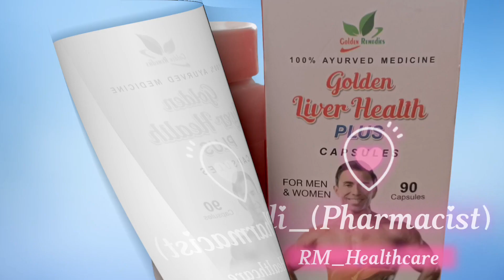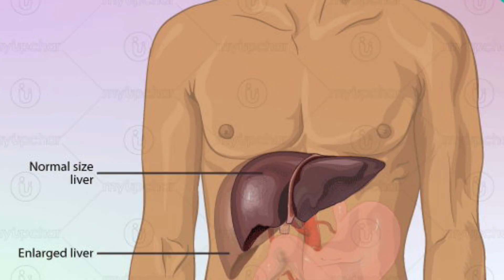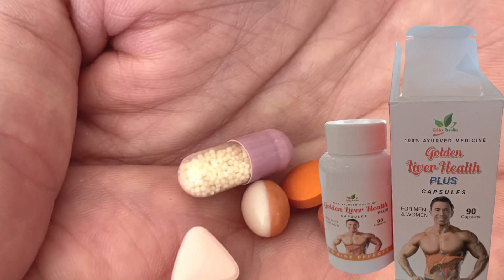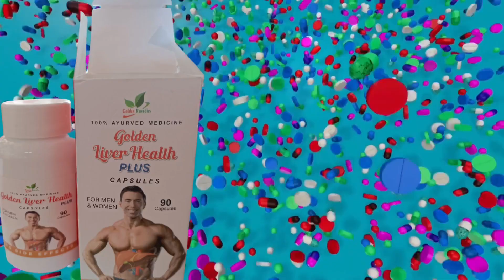Golden liver Health capsule Uses_केवल 15 दिन में 6 से 7 किलो वजन बढ़ाएं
भूख कम लगती हो कमज़ोरी और लिवर सही से काम नहीं करता पीलिया और दुबले पतले लोग इस capsule ko kha sakte hain ye ek aayurved capsule hain jiska koi side effect nhi aur 100% result

RM_Healthcare. 👨‍⚕️👨‍⚕️👨‍⚕️👨‍⚕️🧑‍⚕️🧑‍⚕️🧑‍⚕️🌡️🌡️🌡️🌡️🌡️🩺🩺🩺🩺

We take care of your Health 😘😘😘👪👪👪👪👪👪👪👪👪👪👪👪👪👪

Important notice:-⚠️⚠️⚠️⚠️⚠️⚠️⚠️
©️Copyright. ®️®️®️®️®️®️

drx_m_ali
[Utter Pradesh India]
Golden liver health capsule
Golden liver health capsule uses in hindi
weight gain
how to gain weight
how to gain weight fast for men
Vajan kaise badhaye
body me weakness dur karne ke upay
weakness kaise dur kare
Weakness dur karne ke upay
fatty liver
fatty liver symptoms
Liver ka size
good health capsule review